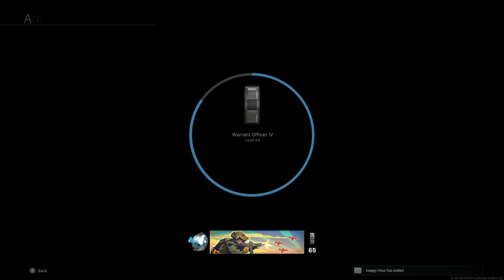Perfect Deathless Win! | Call of Duty: Modern Warfare Gunfight | No Commentary (#94)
The real MVP is the second AFK guy. Call of Duty®: Modern Warfare® played on the PS4 Pro with no commentary and all gaming.